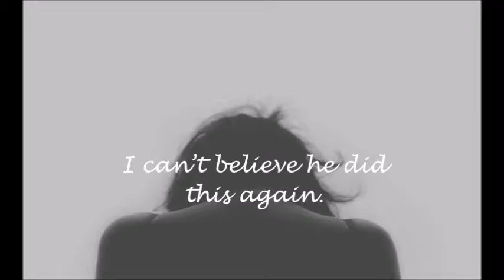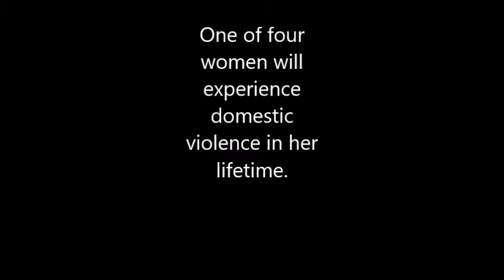women abuse film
short film/poem video. We made this for all women out there. Stay strong, there is a better way.